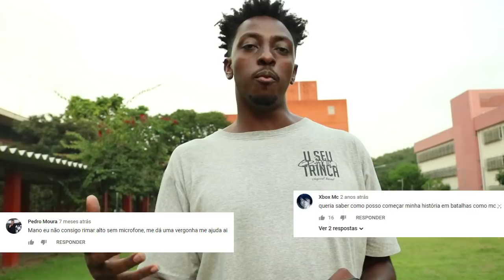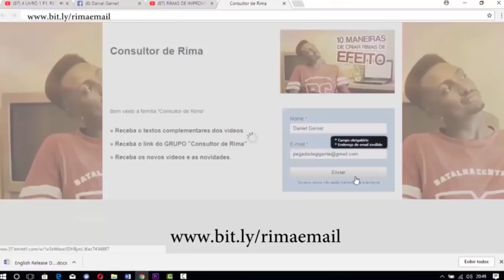Como não ter vergonha de rimar | Consultor de Rima